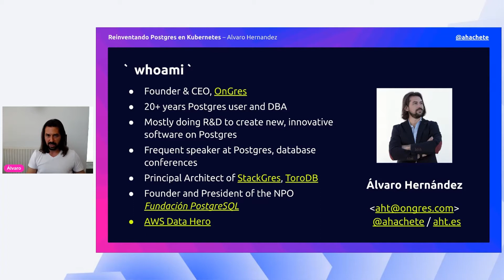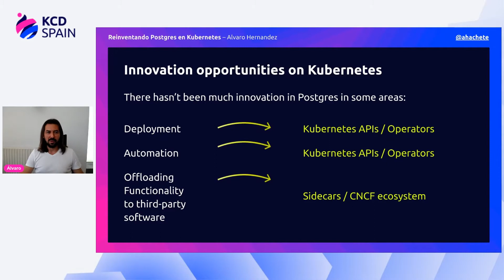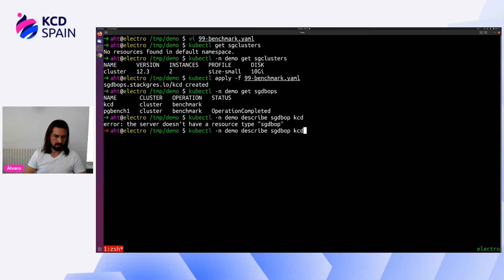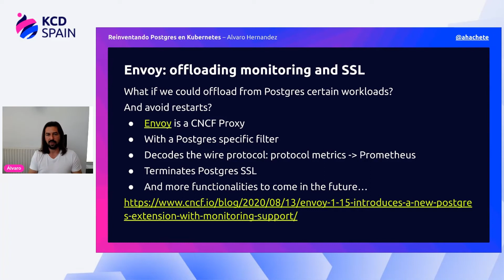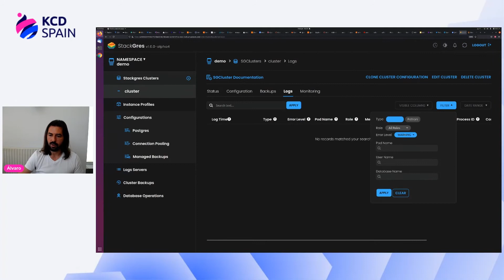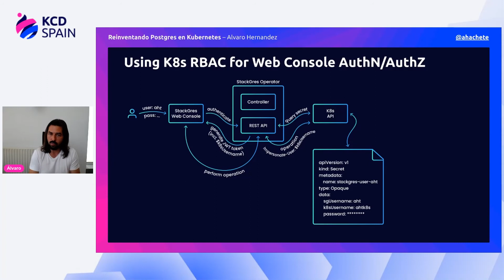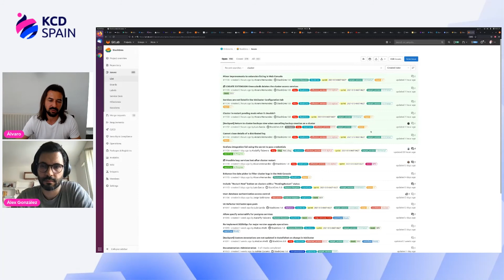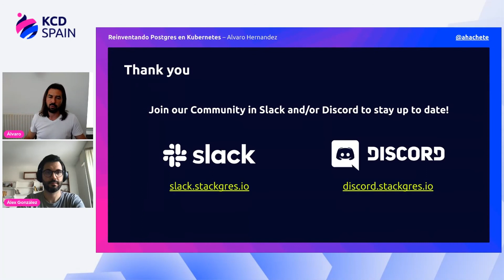Reinventando Postgres en Kubernetes - Alvaro Hernandez, OnGres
Forma parte de la primera comunidad de hispanohablantes de Kubernetes. Descubre un evento de tres días en español lleno de experiencias, empresas emergentes y personas a las que les gusta tanto la tecnología como a ti.

La manera en la que se despliegan y operan aplicaciones como Postgres no ha cambiado mucho en años/décadas, ni cuando se despliegan en Kubernetes. K8s es una tecnología que permite descomponer aplicaciones más monolíticas como Postgres, y delegar partes de su funcionalidad en otros componentes del ecosistema CNCF. Esta sesión incluye: *Una revisión de los operadores de Postgres. *Cómo estructurar Postgres como un contenedor sin init, pero con sidecar. *Cómo usar Envoy para hacer de proxy de todo el tráfico de Postgres, descargar el cifrado SSL y exportar métricas a Prometheus. *Usar FluentBit para capturar los logs de todos los contenedores Postgres y reenviarlos a Fluentd, para a su vez guardarlos en una base de datos Postgres centralizada. *Cómo codificar en CRDs operaciones de mantenimiento de Postgres (“Day 2 ops”). *Cómo instalar extensiones de Postgres con 1 sola línea de YAML.